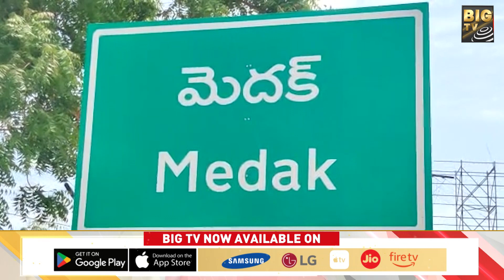కొడుకు కోసం మైనంపల్లి మాస్టర్ స్కెచ్ | AkasaRamanna | Hanumanth Rao Mynampally | BIG TV